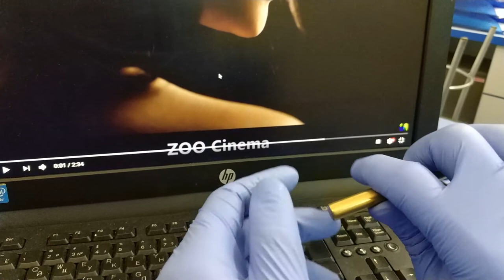ручка EDC спустя год использования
поддержи мой канал подпиской EDC ручка , тактическая , кубатан,